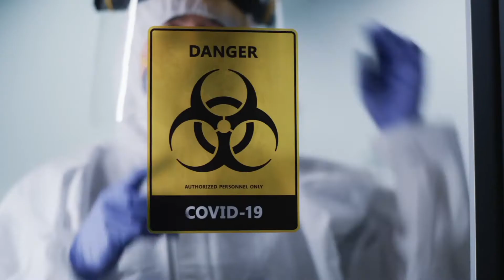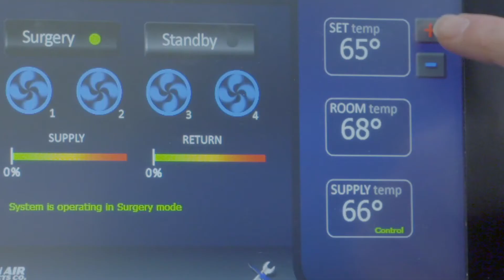Plática Médica / Biocontención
La biocontención son los métodos seguros para el manejo de materiales infecciosos y potencialmente peligrosos en el medio donde son utilizados. Un método de aislamiento para evitar el contagio durante el transporte de personas infectadas o durante su atención en los centros de salud.

Medu es un canal de videos educativos para profesionales y estudiantes de medicina. Aquí encontrarás cirugías, pláticas, casos clínicos, clases y mucho más. ¡No te pierdas nuestros videos más recientes!

Para unirte a nuestra comunidad y tener acceso a más contenido especializado y a créditos de educación médica continua, visita

Todos los contenidos de Medu han sido creados con fines didácticos y reflejan aspectos meramente teóricos. Están disponibles únicamente con fines informativos, de investigación y de educación. No están destinados a servir como base de una opinión médica, diagnóstico, pronóstico o tratamiento para ningún paciente en particular.